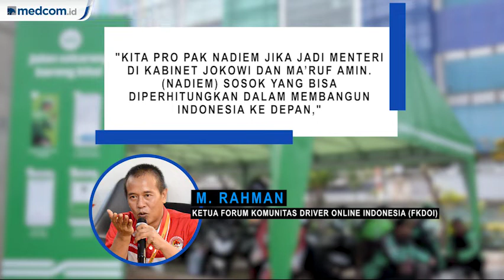Para Driver Tak Khawatir Nadiem Tinggalkan Gojek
Komunitas mitra driver online mendukung Nadiem Makarim yang disebut bakal masuk dalam susunan kabinet kerja jilid II. Pendiri Gojek itu dianggap sebagai sosok yang potensial membantu roda pemerintahan Joko Widodo-Ma'ruf Amin.

Kepemimpinan Nadiem dinilai sudah terbukti di Gojek. Perusahaan tersebut bisa terus tumbuh dan menarik minat investasi banyak pihak dari dalam dan luar negeri. Mitra ojek online dengan konsep kerja sama saat ini pun dianggap mendidik para pengemudi menjadi seorang entrepreneur.

Kreativitas Gojek yang menjalankan bisnis pun dinilai inovatif, yang  diharapkan berlanjut di pemerintahan. Para pengemudi tak khawatir Gojek akan terganggu, ketika Nadiem benar-benar sudah masuk pemerintahan. Komunitas Pengemudi mendukung Nadiem untuk naik level agar dapat berkontribusi lebih luas. Bukan hanya kepada Gojek dan sekitar dua juta mitra saja tetapi juga seluruh masyarakat.